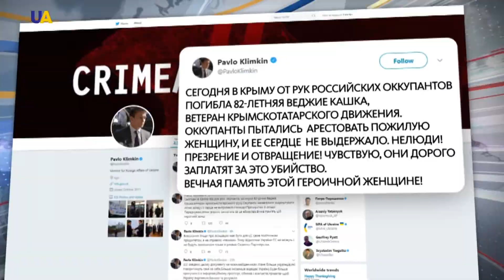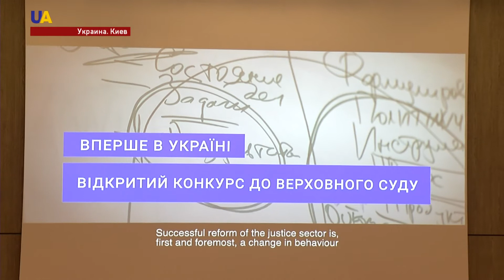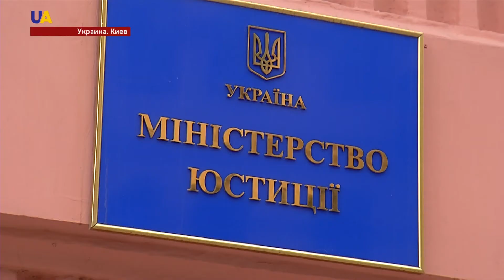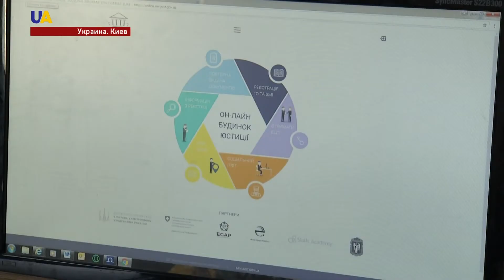Новости 19:00 за 23 ноября 2017 года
Смотрите в этом выпуске:
- В Крыму новые репрессии против крымских татар.
- Встреча Петра Порошенко и Дональда Туска прошла в рамках рабочего визита украинского президента в Брюссель.
- Семь обстрелов со стороны боевиков зафиксировали сегодня в зоне проведения Антитеррористичской операции.
- Система юстиции Украины - одна из сфер, в которой активно идут реформы.
- Украина - на пороге инвестиционного бума в зеленую энергетику.
- Первую медаль для Украины на первом в истории чемпионате мира по греко-римской борьбе среди спортсменов до 23 лет - завоевал Андрей Антонюк.